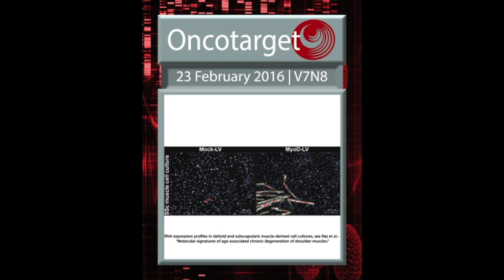Oncotarget: Molecular signatures of chronic degeneration of shoulder muscles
Oncotarget published "Molecular signatures of age-associated chronic degeneration of shoulder muscles" which reported that shoulder complaints are highly common in the elderly, and therefore, muscles of the shoulder's rotator cuff could be considered as a model for chronic age-associated muscle degeneration.

Diseased shoulder muscles were characterized by muscle atrophy and fatty infiltration compared with unaffected shoulder muscles.

Most cellular features, including proliferation rate, apoptosis and cell senescence, remained unchanged and genome-wide molecular signatures were predominantly similar between diseased and intact muscles.

Myogenesis was defected in muscle cell culture from diseased muscles but was restored by elevating MyoD levels.

The Oncotarget authors suggest that impaired muscle functionality in a specific environment of thickened extra-cellular matrix is crucial for the development of chronic age-associated muscle degeneration.

Dr. Vered Raz from The Leiden University Medical Center said, "Aging-associated muscle degeneration leads to functional impairments of daily activities of the elderly due to immobility and frailty."

Muscle degeneration is prominent in neuromuscular disorders and acute muscle disuse conditions.

Initially, studies focused on the tendon degeneration, but recently muscle degeneration has been suggested to be primarily involved in affected RC muscles.

In RC tears the supraspinatus muscle is initially affected and as the disease progresses, the subscapularis muscle can tear as well.

In chronic RC diseases the deltoid muscle is clinically not affected, and can be considered a reference muscle.

Shoulder surgery provides a unique opportunity for ex-vivo investigations of functionally impaired muscles compared with unaffected muscles.

The Raz Research Team concluded in their Oncotarget Research Paper that this an explorative study, with a small patient group and data have to be interpreted with caution.

An independent replication study to validate our results should be performed.

In this study they used muscle samples from shoulder pathology at an advanced stage.

In this stage the SSp is mostly torn, therefore the results presented here are an underestimation of muscle degeneration affecting only the SSp, which is more prevalent but less severe compared to tears extending to the SSc.

The more severe SSc pathology gives a broad spectrum to evaluate pathophysiological changes in chronic and torn muscles.

Keywords - shoulder disease, atrophy, fatty infiltration, muscle satellite cells, deep RNA-seq, Gerotarget

About Oncotarget

Oncotarget is a biweekly, peer-reviewed, open access biomedical journal covering research on all aspects of oncology.

or connect with

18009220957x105